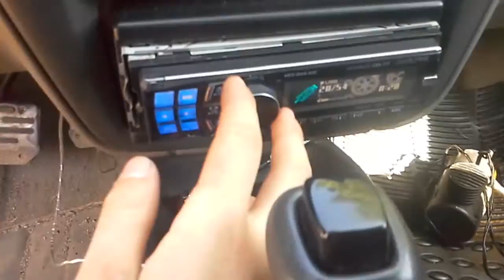10" Infinty Subwoofer MTX Mono Block Amp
Testing because I was selling it, Ended up blowing the surround off. Just bought it a month before and never used it